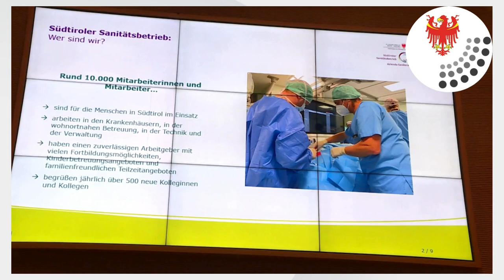8 e 9 ottobre 2024: NOTIZIE DALL'AULA